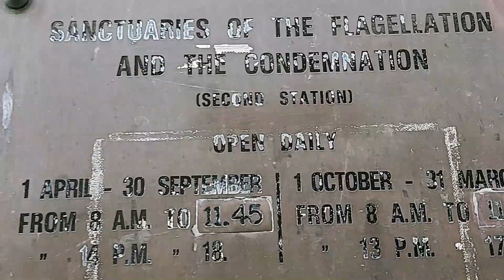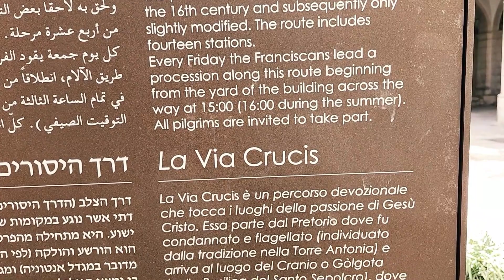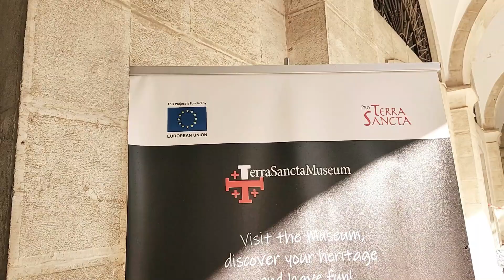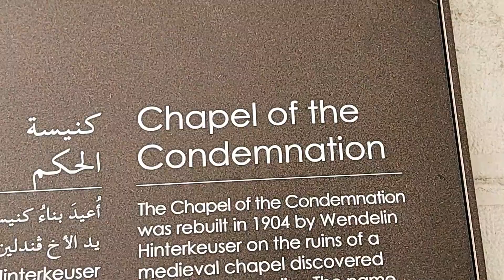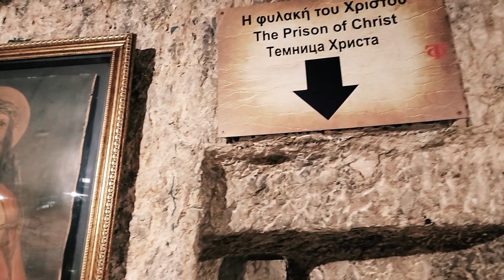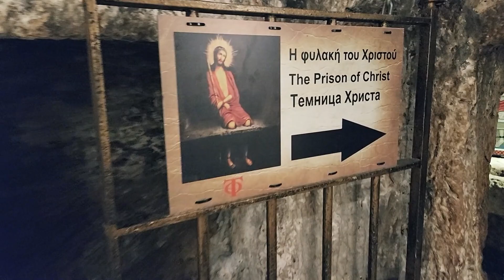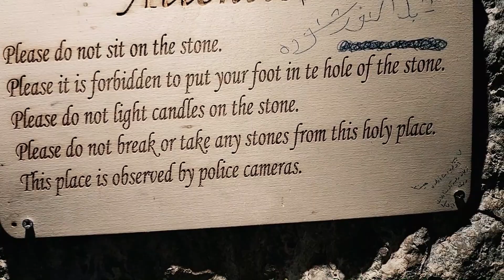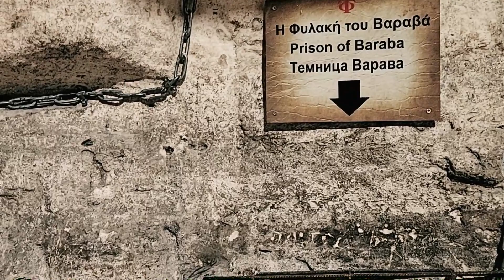Prison of the Christ ජේසුස් වහන්සේගේ සිර කුටිය.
ජේසුස් වහන්සේ රාජශ්‍රීයෙන් ජෙරුසලම වෙත තේජාන්විත ඇතුල්වීම සිද්ධවුන ස්ථානය, අසාධාරණ නඩු තීන්දුව ප්‍රකාශයට පත්කල ස්ථානය, ස්වාමින් වහන්සේගේ කර මත කුරුසිය තැබූ ස්ථානය සහ එතුමානන් සිර කර තැබූ සිර කුටිය වෙත එන්න යන්න ජේසුගේ පා සටහන් ඔස්සේ.